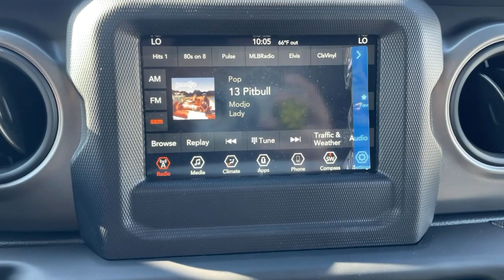2023 Jeep Wrangler Los Angeles, Beverly Hills, Santa Monica, Van Nuys, Culver City, LA A397510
Black Clearcoat New 2023 Jeep Wrangler Sport S available in Los Angeles, California at Los Angeles CDJR. Servicinng the Beverly Hills, Santa Monica, Van Nuys, Culver City, CA area.